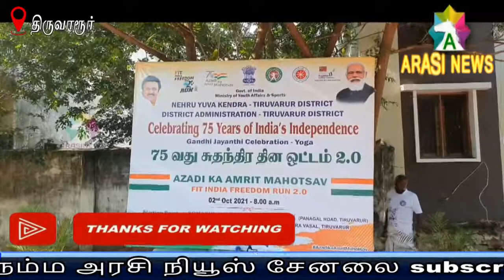சட்டமன்ற உறுப்பினர் பூண்டி. கலைவாணன், நாகை எம்பி செல்வராஜ் ..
மாவட்ட ஆட்சியர் காயத்ரி மற்றும்